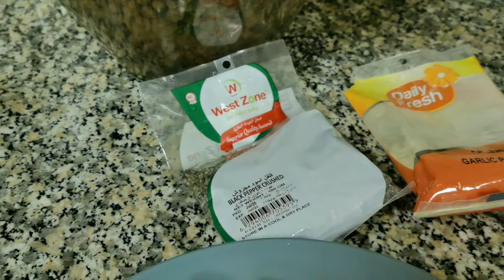PAANO MAG LUTO NG MASARAP NA PAKSIW NA BANGUS?